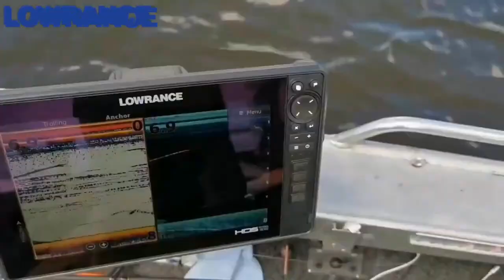Sonar Masterclass: Monster Murray Cod With Romen Dicovski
Romen walks us through the techniques he's developed for Murray Cod fishing, which rely on the smart use of sounder technology. Watch as he nails a massive cod whilst demonstrating how to use the sounder for just that purpose.